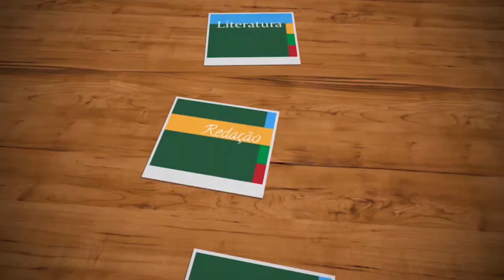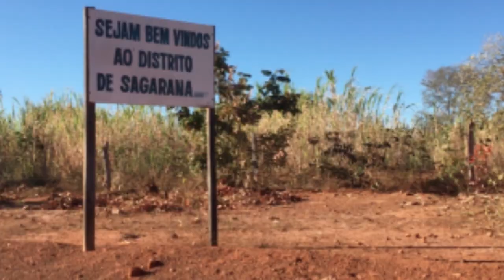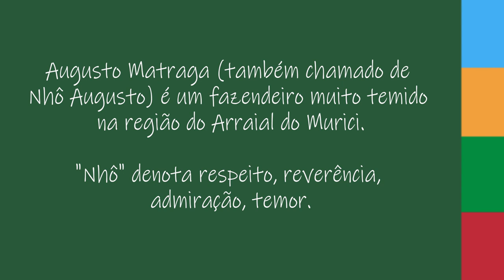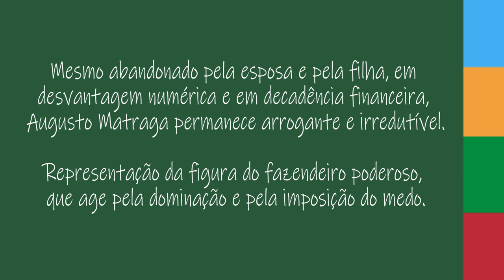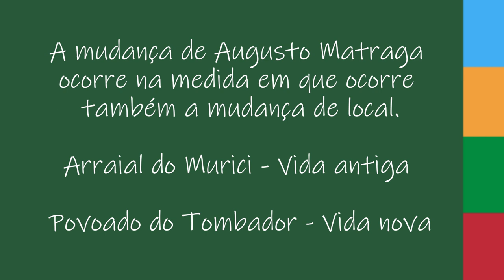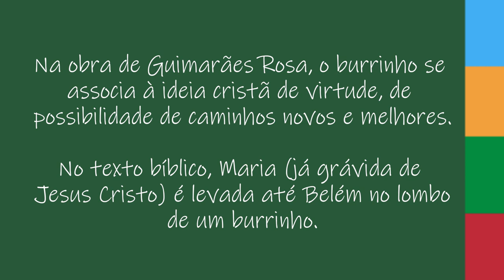A HORA E A VEZ DE AUGUSTO MATRAGA | Guimarães Rosa | Resumo + Análise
Em 1946, João Guimarães Rosa, emblemático escritor do Modernismo brasileiro, publicou a primeira edição de uma das obras mais interessantes de sua carreira. Sagarana é um livro composto por nove contos que levam nossa imaginação pelos caminhos do sertão mineiro. Entre essas fantásticas narrativas, "A hora e a vez de Augusto Matraga" fala das mudanças que podem atingir aqueles que ousam desafiar as leis da natureza humana. Arrogância, castigo e arrependimento permeiam a trajetória de Augusto Esteves Matraga. Vem ver essa aula com resumo e análise da obra.